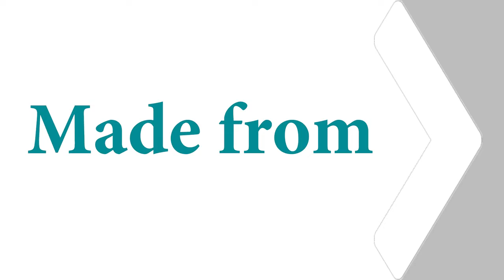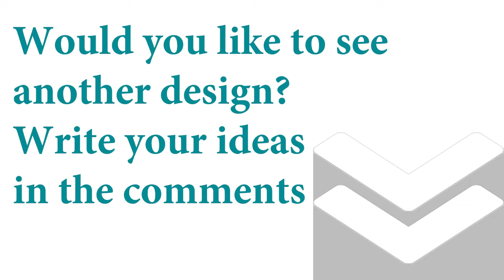Ocean design from NY / Models Leggings: Overst, Over, Oval, Or, Dab, Cover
I created this channel from my hobbies, I like to look through a microscope and draw in Photoshop. Looking under a microscope is a fascinating and interesting process, like drawing, and in the end I decided to combine it and began to come up with a design under a microscope and a phone.
On this pages you can see collection what came out of this video: